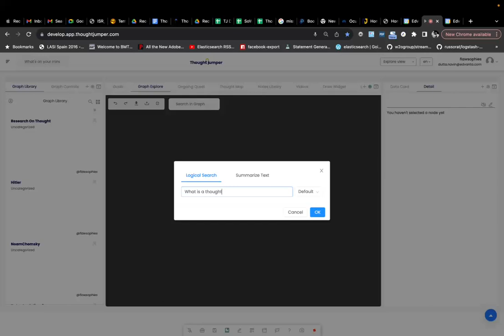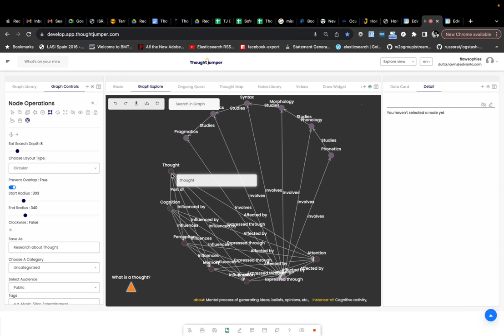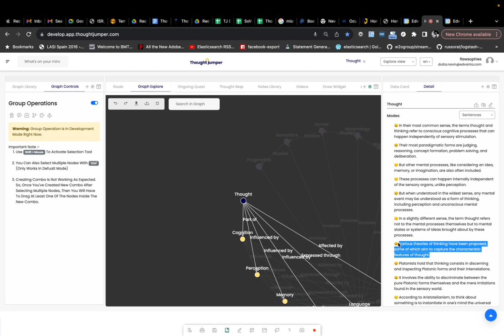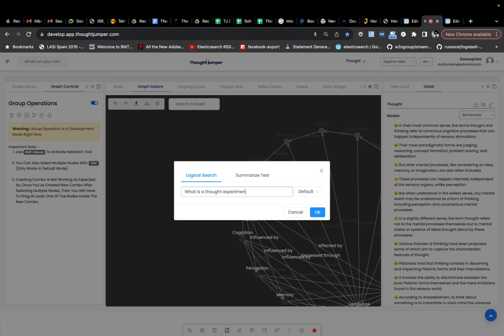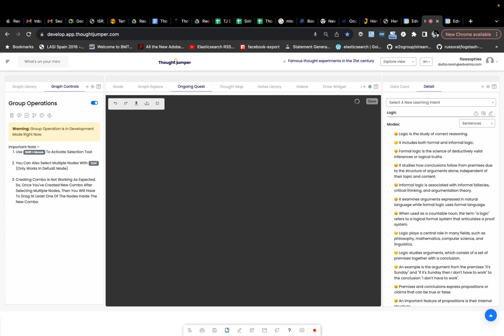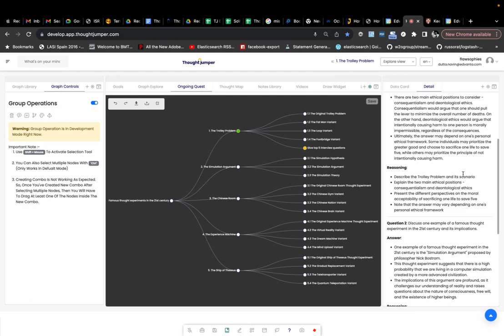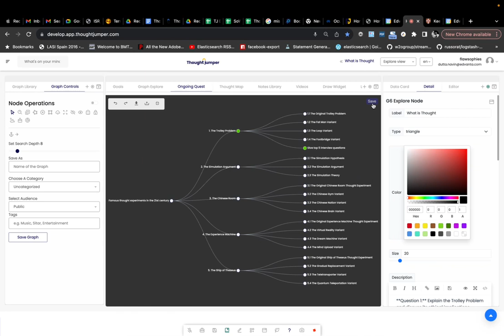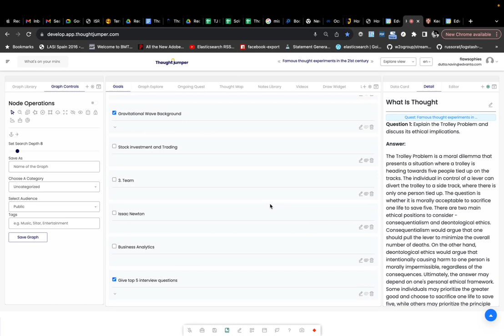ThoughtJumper using Shortcuts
ThoughtJumper is a lot of fun when you are using shortcuts to quickly ask a lot of different questions and keep track of what you are doing. Shortcuts help you traverse your thoughts faster and better and you can ensure that it maintains your attention and also keeps you asking the right questions.

This DevLog session was showcasing the new changes of shortcuts in ThoughtJumper. You can access all of these shortcuts in the ThoughtJumper Help section on the Guide page.

Happy Thoughtjumping!!